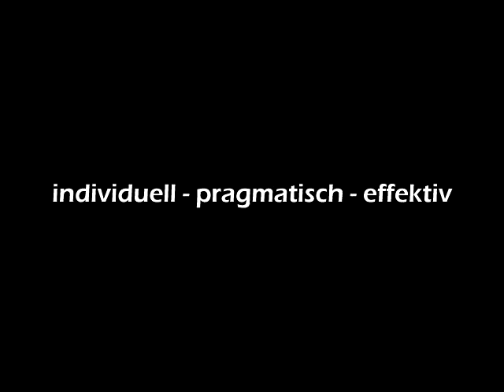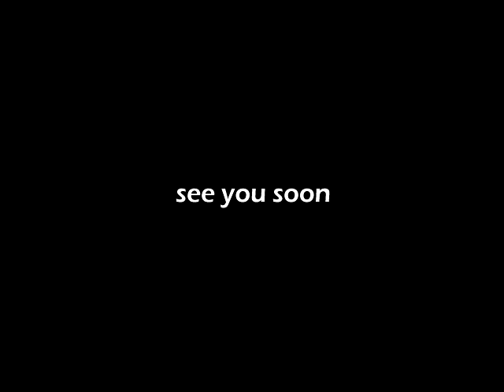BERLIN KALI GROUP TRAILER 2012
BERLIN KALI GROUP Trailer X-Step